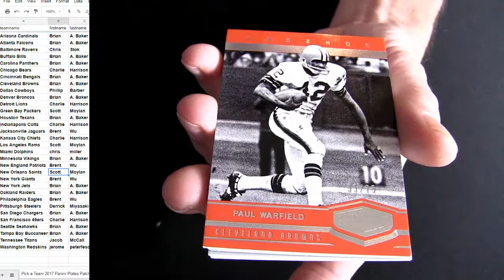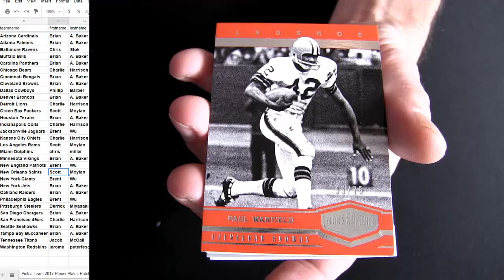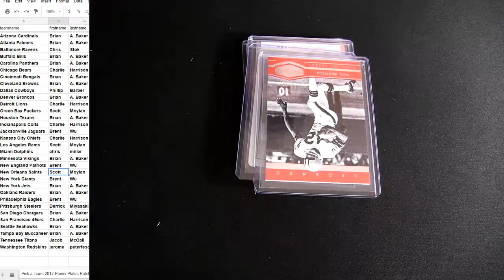17 Plates & Patches FB #33